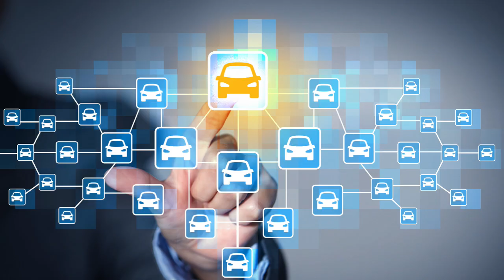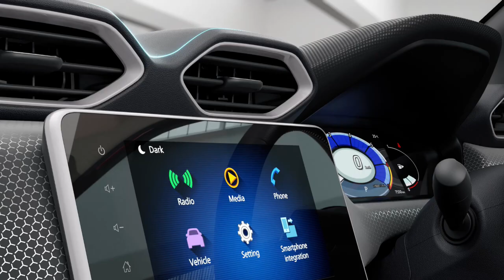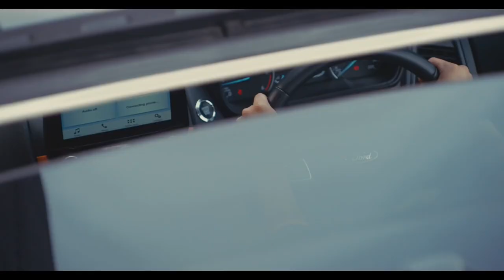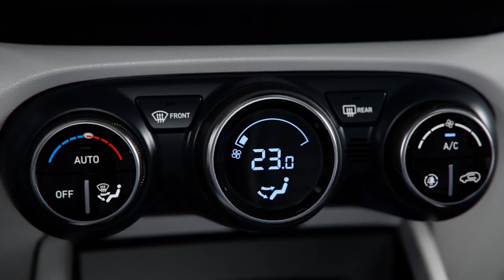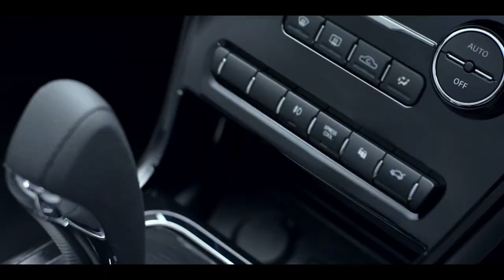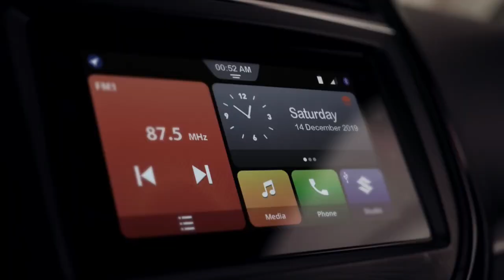Top 5 best compcat SUV under 10 lakh | checkout which is at top 💪